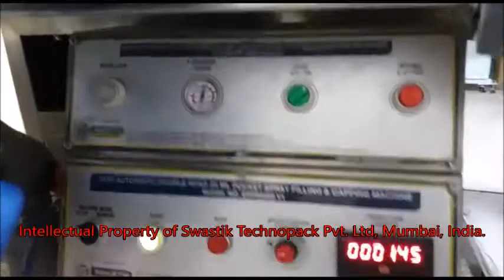Swastik's Semi Auto 2 Head Pocket Card Perfume Filling And Pump Pressing Machine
1- Semi Auto 2 Head Pocket Card Perfume Filling And Pump Pressing Machine

Applications -

1- Pocket Perfume Filling
2- Pocket Perfume Labeling
3- Card Perfume Filling
4- Card Perfume Labeling
5- Perfume Filling